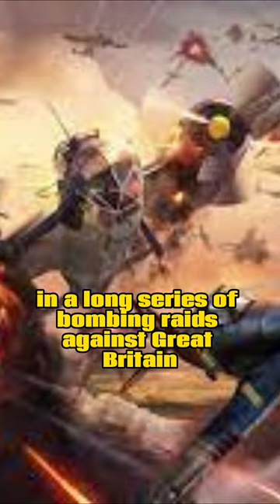The Battle of Britain begins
The Battle of Britain was a significant military campaign that took place during World War II.

In 1940, Nazi Germany, under the leadership of Adolf Hitler, launched an extensive air campaign against the United Kingdom. Hitler sought to gain control of the skies over Britain in preparation for a potential invasion, aiming to weaken British defenses and break the morale of the population.
The Battle of Britain lasted from July to October 1940. It primarily involved the British Royal Air Force (RAF) defending the skies against the German Luftwaffe. The RAF's Fighter Command, led by Air Chief Marshal Hugh Dowding, played a crucial role in the defense.

The Luftwaffe initiated a series of intense air raids targeting British airfields, aircraft factories, and cities. The RAF responded with fighter planes, including the iconic Spitfire and Hurricane, to engage the German bombers and protect British airspace.

The battle consisted of aerial dogfights, bombings, and strategic maneuvers. The Luftwaffe initially focused on attacking RAF airfields but later shifted to indiscriminate bombing of civilian areas, leading to a change in British strategy.

The Battle of Britain marked a turning point in World War II. Despite facing overwhelming odds, the RAF successfully repelled the German air attacks, preventing Germany from establishing air superiority and opening the door for an invasion.

The resilience and bravery of the British pilots, along with the effectiveness of the radar system and the support of the civilian population, were crucial factors in the victory. The battle boosted British morale and demonstrated the effectiveness of air defense strategies.

The failure of the Luftwaffe to achieve its objectives in the Battle of Britain forced Hitler to abandon his plans for invading Britain and instead focus on other fronts. It was a strategic setback for Germany and a significant victory for the Allies.

The Battle of Britain also highlighted the importance of air power and marked a shift towards more strategic bombing campaigns in later stages of the war.

Overall, the Battle of Britain stands as a testament to the courage and determination of the British people and the crucial role played by the RAF in defending their homeland.